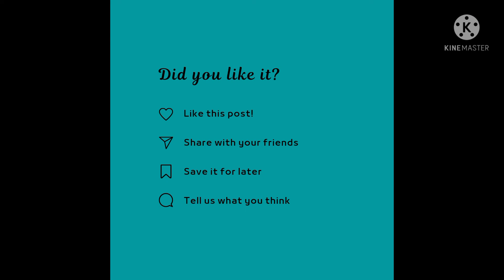Temple of Artemis | History of Temple of Artemis | Wonder of the World | Secrets Around The World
Temple or Artemis, also called Art museum, Temple of Ephesus, now in western Turkey that was one of the seven wonders of the World. The great temple was built by Croesus, king of Lydia, about 550 bce and was rebuilt after being burned by a badman name Herostratus in 356 bce.
Temple of Artemis
Wonder of world
Seven wonder of World
Secrets around the World